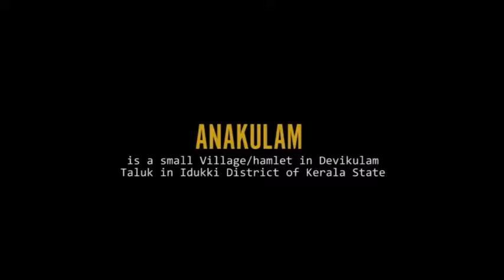Scenic Beauty of Elephants Quenching their thirst at Anakulam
Travelers Enjoying the Scenic Beauty of Elephants Quenching their thirst.